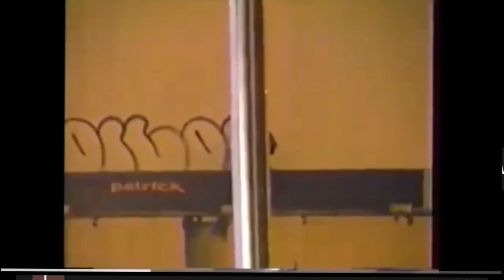LOS ANGELES GRAFFITI